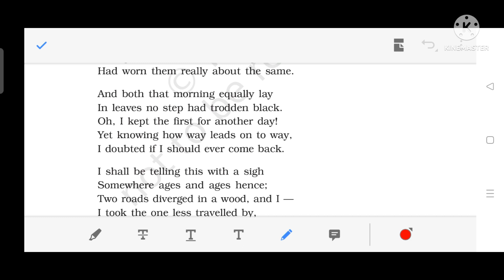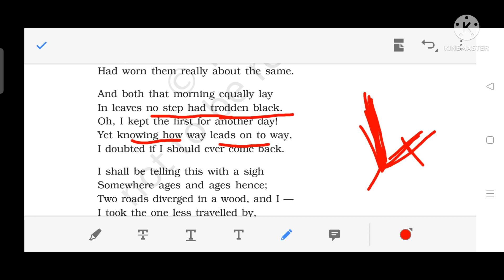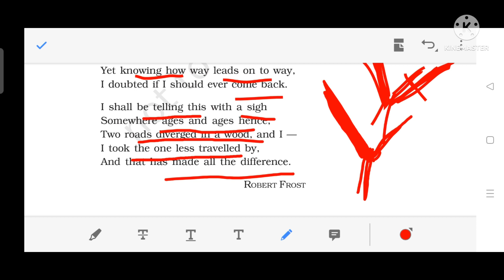The Rod Not Taken class 9|The Road Not Taken Full Explanation (हिन्दी में)Robert Frost by Faris sir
Easy way to learn class 9 The Road not taken Explanation in Hindi line by line by shaikh Faris sir